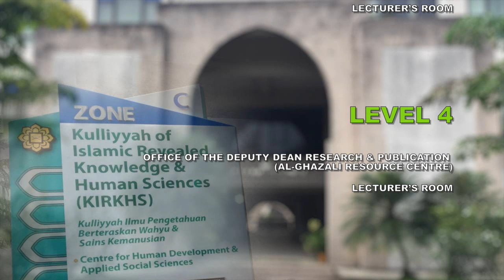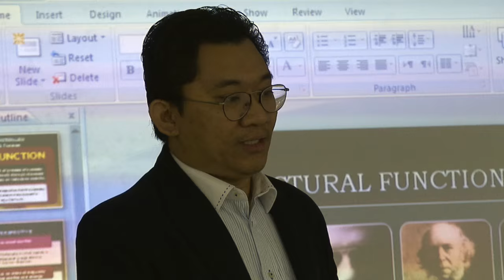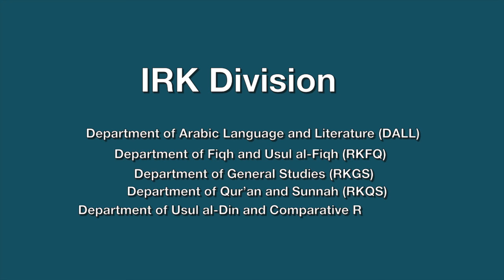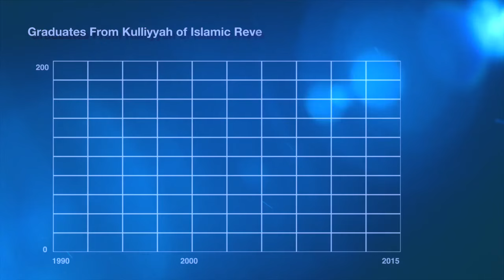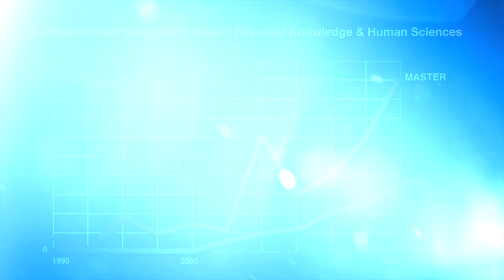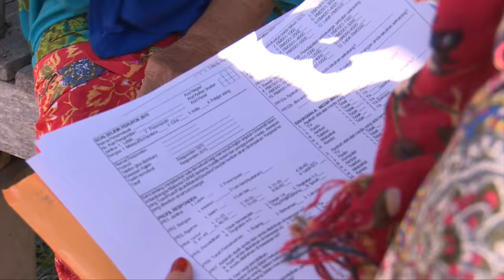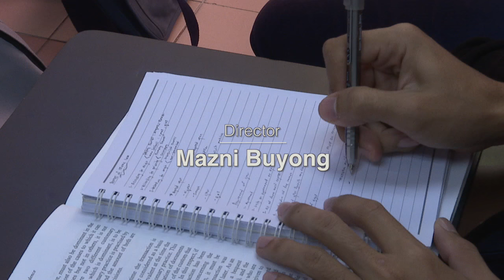KIRKHS Corporate Video 2015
KIRKHS, International Islamic University Malaysia